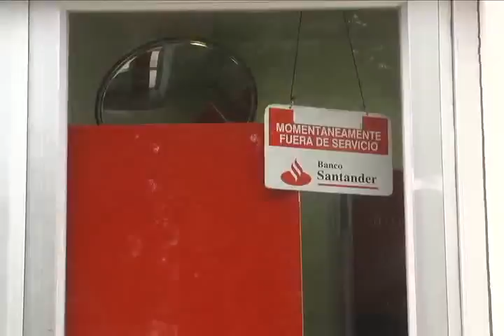JOSE LUIS ROBO FRUSTRADO A CAJERO AUTOMÁTICO EN SAN FELIPE